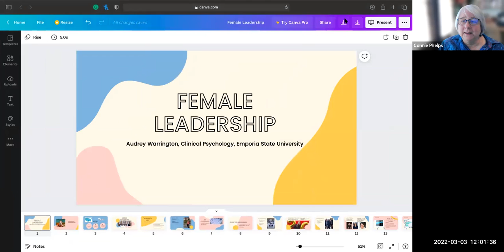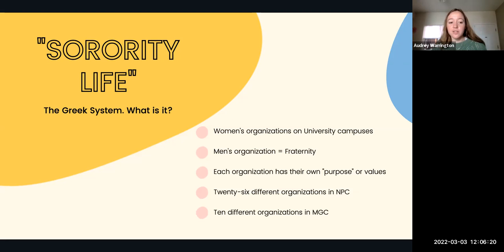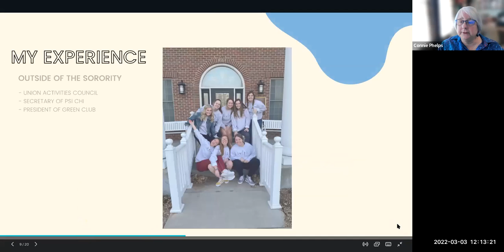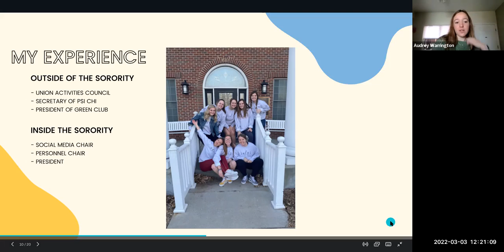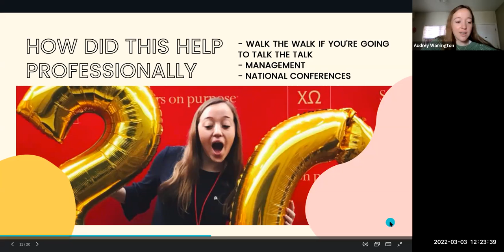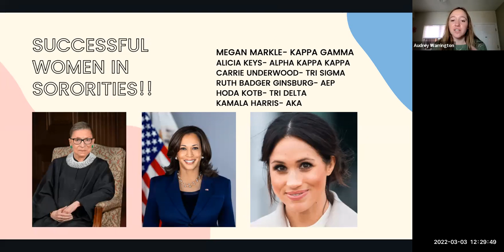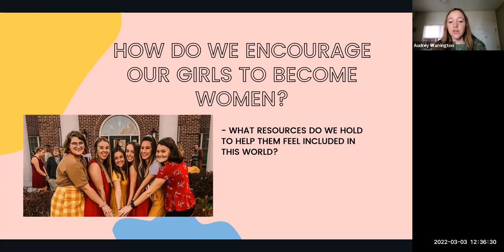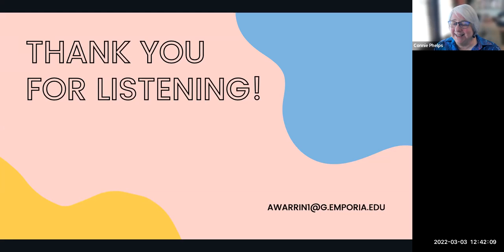2022 Spring Institute Sorority Inclusion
American University Culture: Sororities
Audrey Warrington
Clinical Psychology Graduate Student
Emporia State University

If you could not attend this lecture live, please fill out this Google Form for your attendance points!! Thank you :)